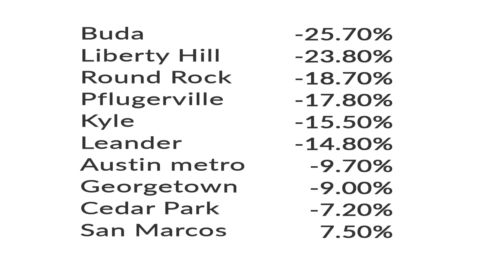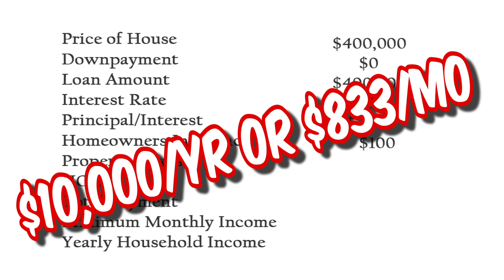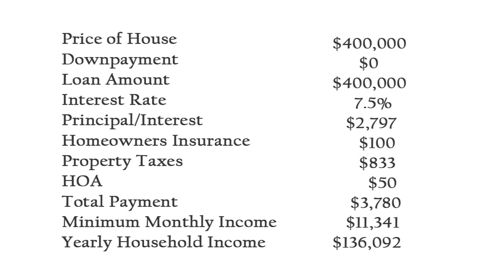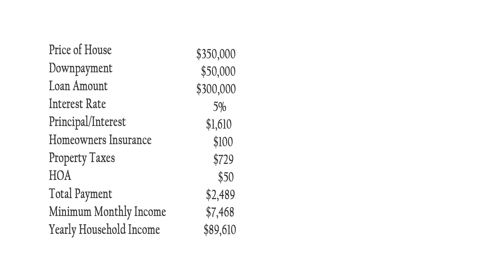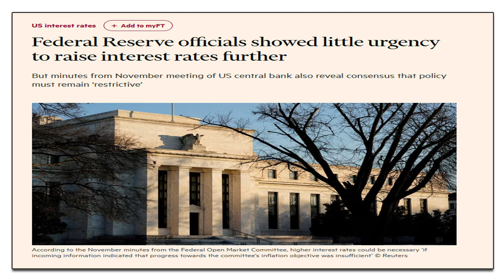Are Austin home prices still too high?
In this video, we're asking the question: are Austin housing prices still too high?

There's a lot of debate in the Austin community about whether or not housing prices are still too high. We have seen prices fall over the past year, but are they still too high for most buyers?

We want to hear from you! What do you think about the housing market in Austin? Are prices still too high?

Charles Lewis is a REALTOR® in the Austin area and helps people buy and sell houses all over the Austin metro area. Schedule a no-obligation phone call to find out how he can help you accomplish your real estate goals

HOW TO HIRE THE RIGHT AGENT